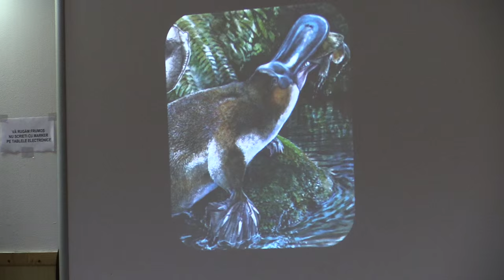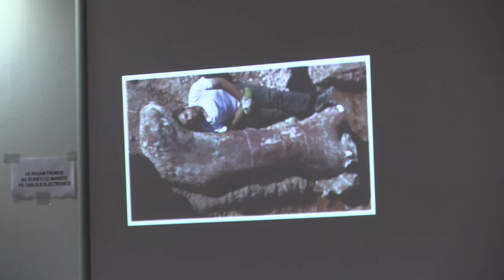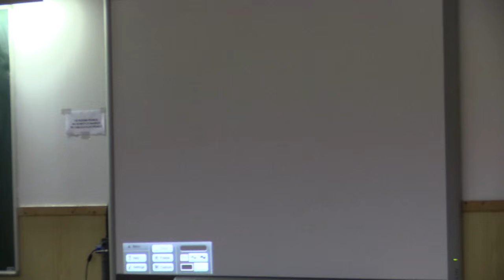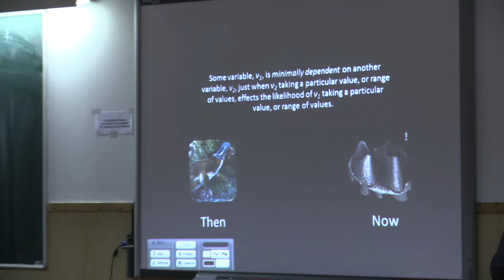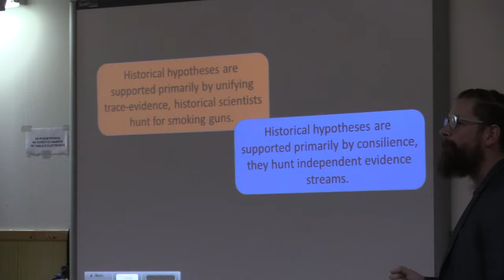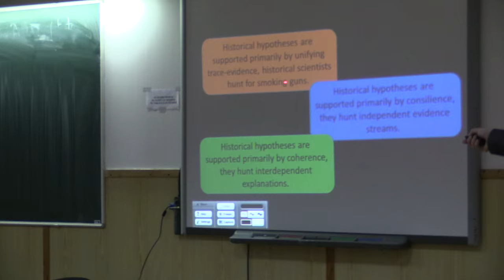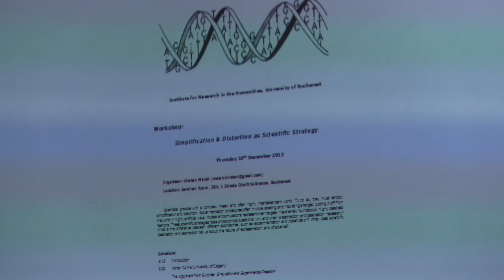Adrian Currie - Hot Blooded Gluttons: Facultatea de Filosofie 2015 12 02